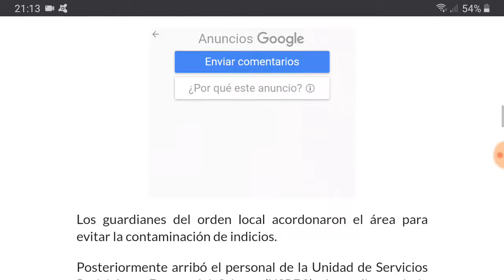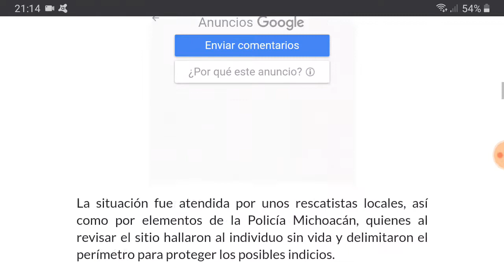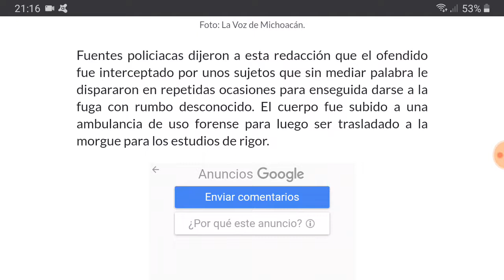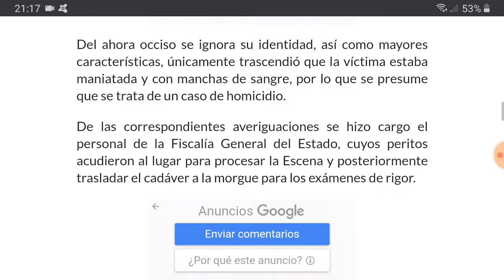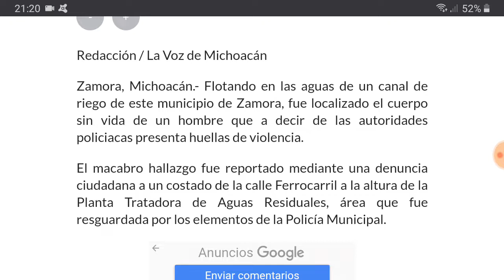Morelia, Uruapan y Zamora Michoacán el 13 de Septiembre del 2020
AVISO IMPORTANTE:
EL CONTENIDO DE ESTE VIDEO ES DE CARÁCTER MERAMENTE INFORMATIVO. NO SE MUESTRAN IMÁGENES EXPLÍCITAS. HAY PALABRAS QUE PUEDEN SER SUSCEPTIBLES HACIA PERSONAS SENSIBLES. SE RECOMIENDA QUE LO ESCUCHEN MAYORES DE 18 AÑOS.